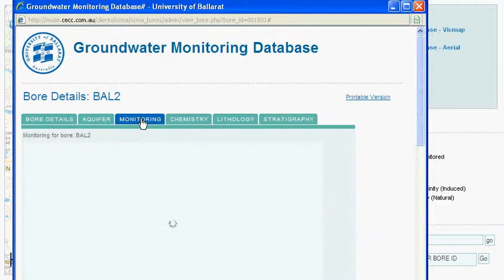UB Spatial GIS - Groundwater Database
A brief introductory video showing how to use the UB Spatial GIS Maps to access the Corangamite Groundwater Bores Database.